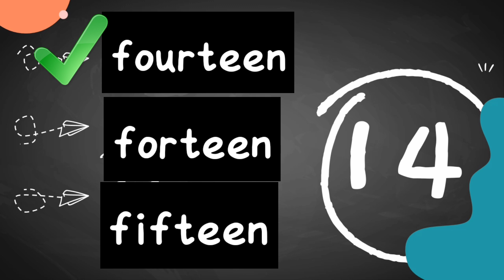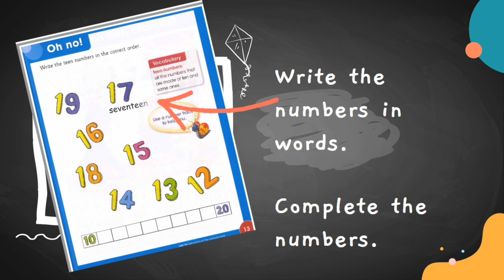Teen numbers | Estimate | Mathematics for first grade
mathematics
first grade
Cambridge